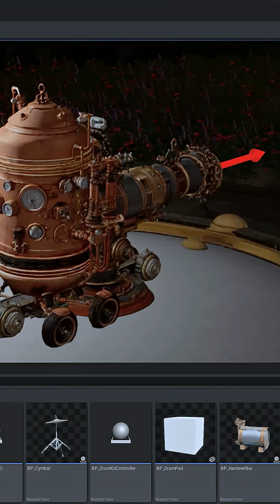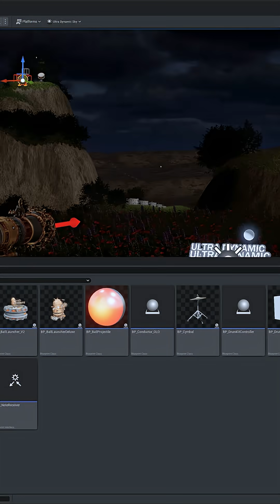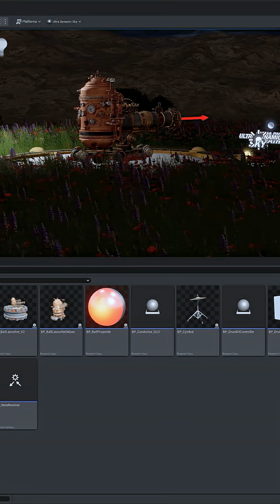Making Virtual Instruments Feel REAL with Physics 🎧🎵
Enhancing virtual instruments with physics and ballistics 🎵

🎵 I Still Remain